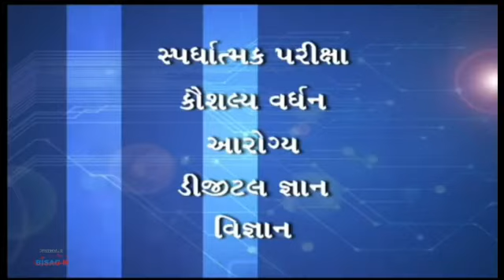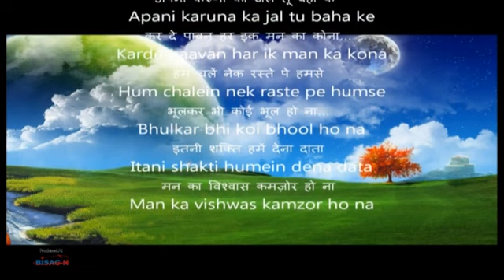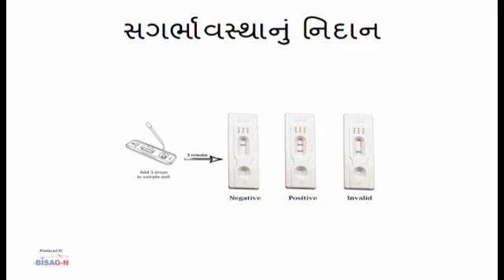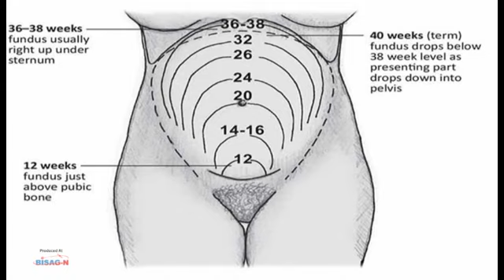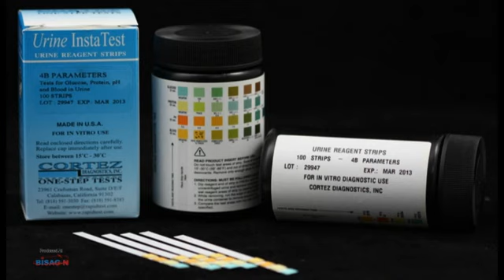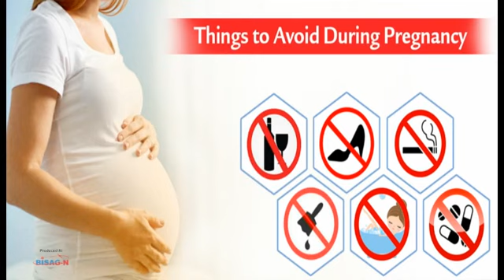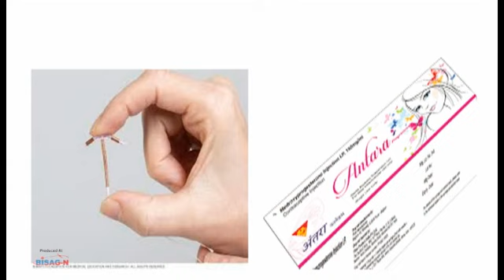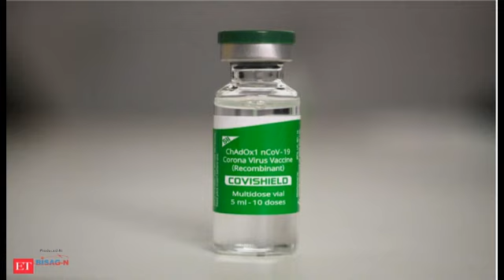Ante Natal Care